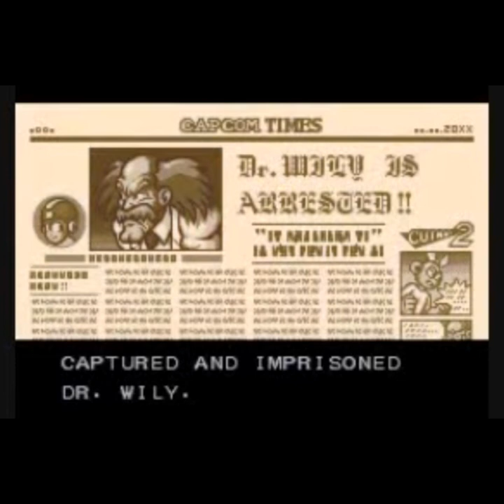Mega Man 1-11 All Opening & Title Themes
I bring you yet another collection of tracks from the classic series... this one covers all Opening and Title themes from Mega Man 1-11!

0:06 Mega Man 2 - Opening (by Takashi Tateishi & Manami Matsumae)
0:46 Mega Man 2 - Title (by Takashi Tateishi)
1:29 Mega Man 3 - Title (by Yasuaki Fujita)
2:49 Mega Man 4 - Opening (by Minae Fujii)
3:28 Mega Man 4 - Opening 2 (by Minae Fujii)
3:54 Mega Man 4 - Title (by Minae Fujii)
5:03 Mega Man 5 - Opening (by Mari Yamaguchi)
5:38 Mega Man 5 - Title (by Mari Yamaguchi)
6:30 Mega Man 6 - Opening (by Yuko Takehara)
7:09 Mega Man 6 - Title (by Yuko Takehara)
7:31 Mega Man 7 - Opening Part 1 (by Yuko Takehara, Toshihiko Horiyama, & Makoto Tomozawa)
8:51 Mega Man 7 - Opening Part 2 (by Yuko Takehara, Toshihiko Horiyama, & Makoto Tomozawa)
9:25 Mega Man 7 - Title (by Yuko Takehara, Toshihiko Horiyama, & Makoto Tomozawa)
9:39 Mega Man 8 - Opening Theme (by Syusaku Uchiyama)
11:08 Mega Man 8 - Title (by Syusaku Uchiyama)
12:20 Mega Man & Bass - Title (by Kirikiri-Chan, Naoshi Mizuta, & Akari Kaida)
12:37 Mega Man 9 - Opening 1 (by Ryo Kawakami)
13:18 Mega Man 9 - Opening 2 (by Ryo Kawakami)
14:14 Mega Man 9 - Opening 3 (by Ryo Kawakami)
14:32 Mega Man 9 - Title (by Ryo Kawakami)
14:52 Mega Man 10 - Usual Day (by Ippo Yamada)
15:37 Mega Man 10 - Future World (by Ryo Kawakami & Ippo Yamada)
16:32 Mega Man 10 - Suspicion (by Ippo Yamada)
17:58 Mega Man 10 - Go Together (by Ryo Kawakami)
18:57 Mega Man 10 - Title (by Ryo Kawakami)
19:15 Mega Man 11 - Prologue (by Marika Suzuki)
20:36 Mega Man 11 - Title (by Marika Suzuki)

Stage Start track by Yasuaki Fujita (Mega Man 3) and  Stage Clear track by Ippo Yamada (Mega Man 10).

Tracks belong to Capcom Co., Ltd.

Most displays are direct screenshots from the games, with additional illustrations courtesy of the Mega Man Wiki and various talented artists (watermarks provided on illustrations)!